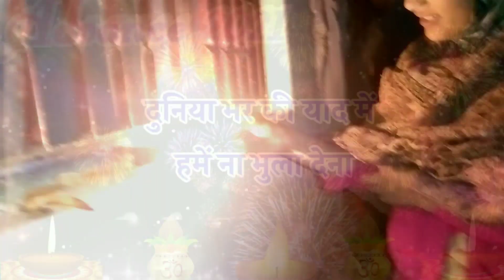happy Dipawali || family vlogs vipin Gusain || Ep - 1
आप व आपके परिवार को दीपावली की हार्दिक शुभकामनाएं

Hello Friends My Name Is vipin Gusain
From teheri garhwal uttrakhand india Main Ek Full Time YouTuber Hun Jo Aapko Village Lifestyle Mountains Vlogs uttrakhand and pahad place Me Vlogs Laata Hun To Support Krna Na Bhule

7)Uttarakhandi lifestyle vlog.                  गढ़वाली
12)gadwali funny videos।                        कुमाऊनी

Thanks 4 Watching = vipin Gusain vlogs

Jai Mahadev 🔥

Vipin Gusain vlogs